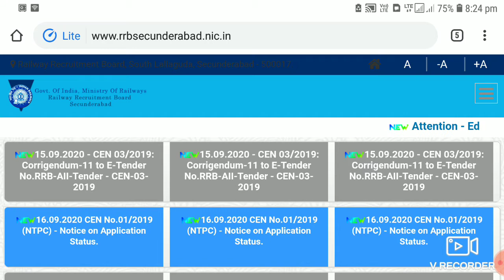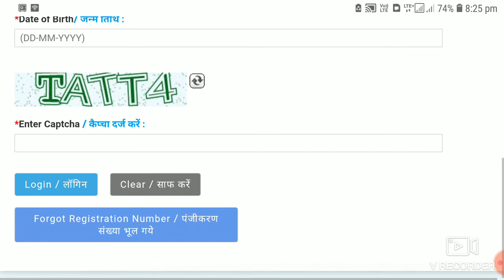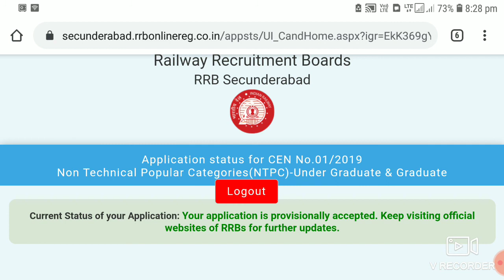RRB NTPC application status II railway recruitment board application II